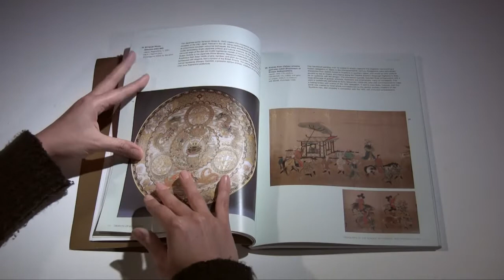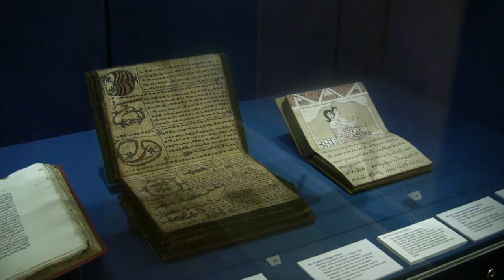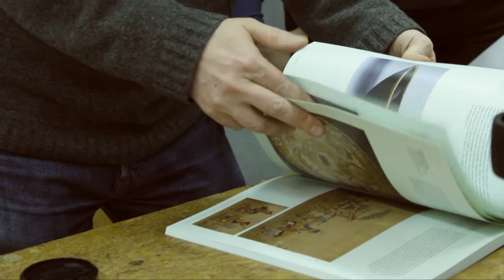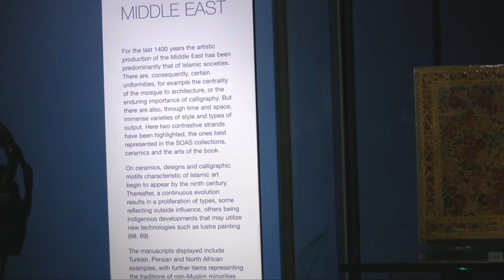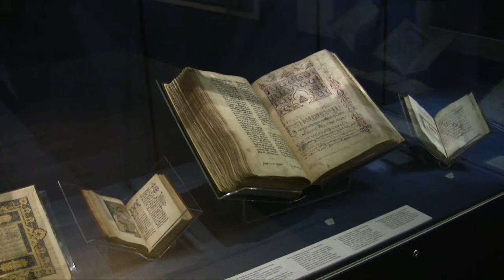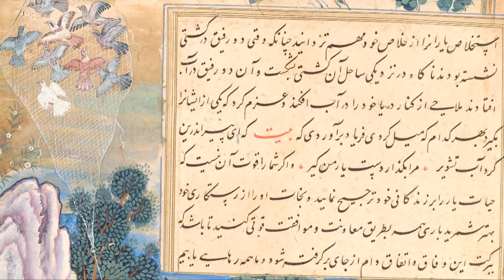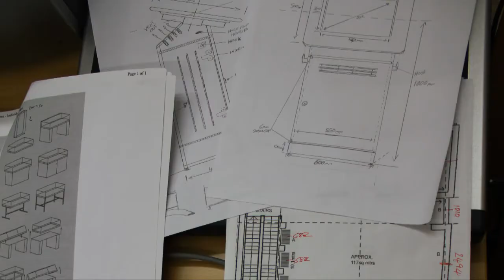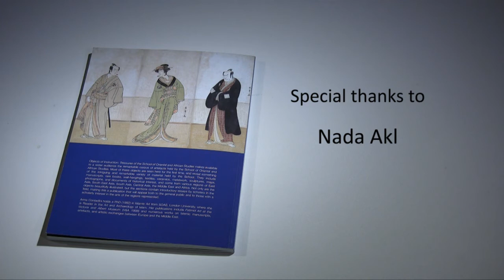Exhibiting Cultural Others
interview-based documentary exploring the history of the Foyle Collection - an assembly of artworks and rare manuscripts gifted to the School of Oriental and African Studies at the University of London, on permanent display in the Brunei Gallery at SOAS.
Produced by Joanna Cordero and Zara Barlas as part of a soasmedia film-making workshop in March-April 2011.